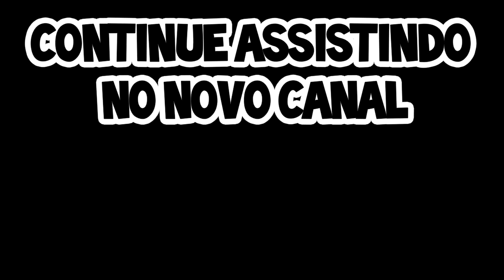NOVO CANAL E O COMERCIAL DO MAGO ELÉTRICO LEGENDADO PT BR CLASH ROYALE [CLASH COM NERY]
Música da Intro:
50 Cent - In Da Club

“Go Clash”